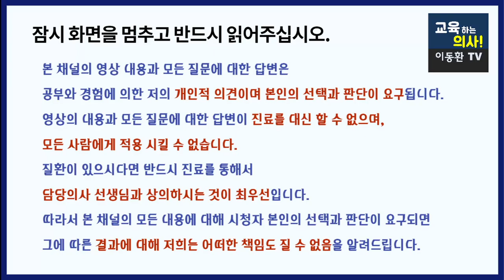[코골이 감소] 혀뿌리 운동법 배워보세요. 코골이 감소에 도움이 됩니다.